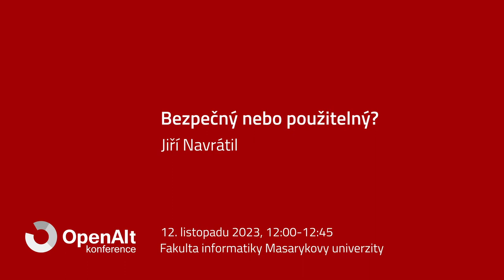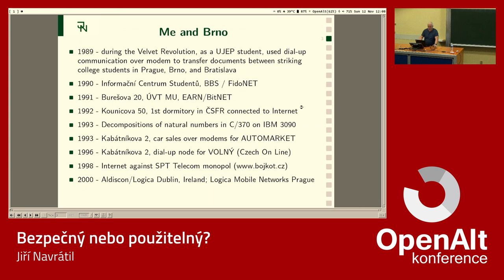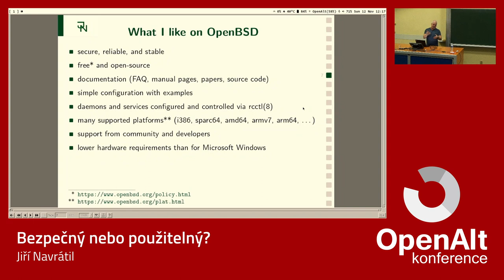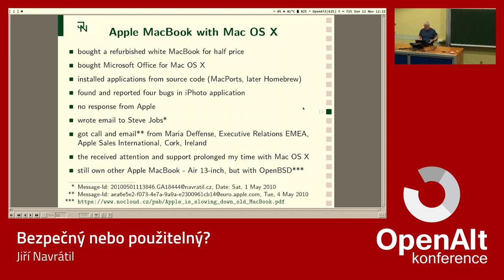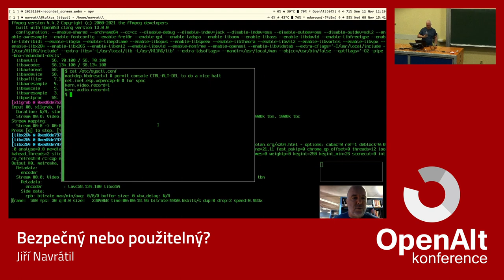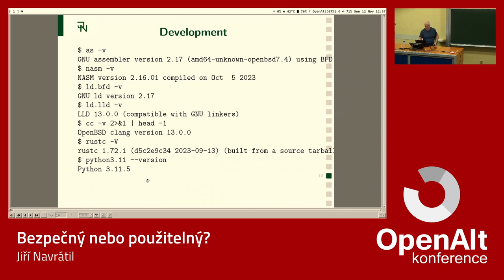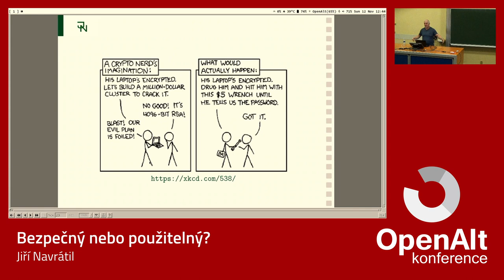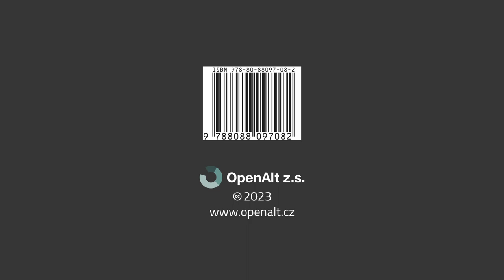Jiří Navrátil: Bezpečný nebo použitelný?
Autor používá přes 20 let operační systém OpenBSD. Volba operačního systému na pracovní stanici má vliv jak na bezpečnost, tak na použitelnost. Tyto požadavky jdou často proti sobě. Příklady použití OpenBSD při každodenním používání na notebooku bude autor demonstrovat, že pro něho je bezpečný OpenBSD použitelný také na notebooku.